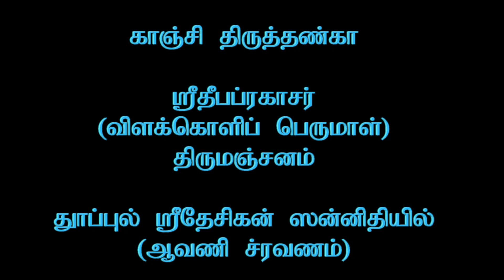Kanchi Thiruthanka - Sri Deepa Prakasar Thirumanjanam_Avani Sravanam_53m 26s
Kanchi Thiruthanka  - Sri Deepa Prakasar Thirumanjanam_Avani Sravanam   (11th July 2019)